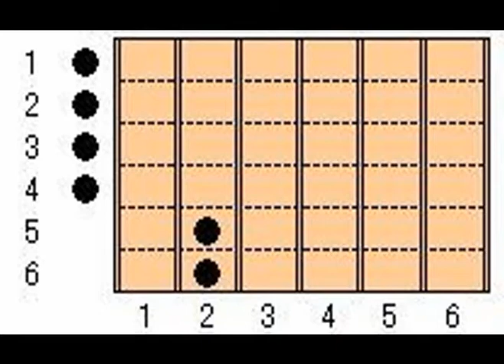音で聞く ギターコード Em9